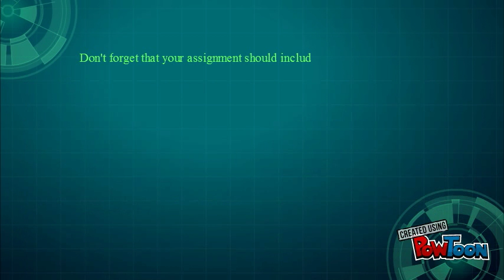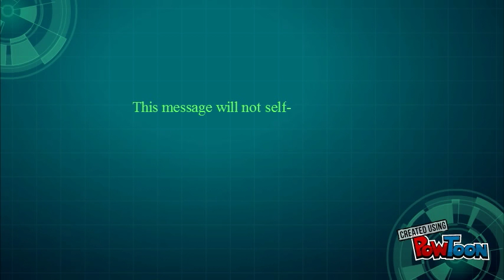Mission Impossible ... or not ?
Help Dog Rescue Norway make mission impossible to be possible!!!
Spay and neuter campaigns are the only way to resolve the street dog problems in the world and end the daily suffering of countless animals.-- Created using PowToon -- Free sign up -- Create animated videos and animated presentations for free.  PowToon is a free tool that allows you to develop cool animated clips and animated presentations for your website, office meeting, sales pitch, nonprofit fundraiser, product launch, video resume, or anything else you could use an animated explainer video. PowToon's animation templates help you create animated presentations and animated explainer videos from scratch.  Anyone can produce awesome animations quickly with PowToon, without the cost or hassle other professional animation services require.